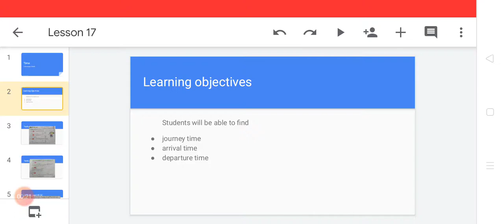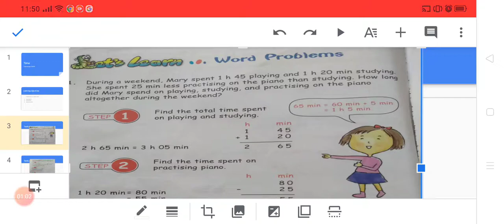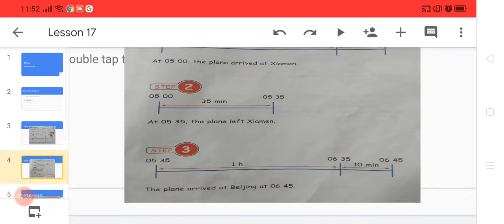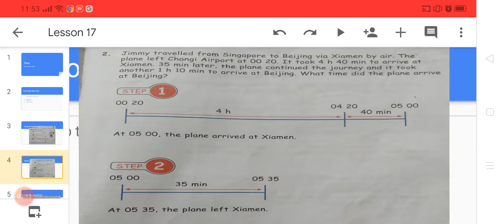Class 4 Maths Lesson 2 12th May